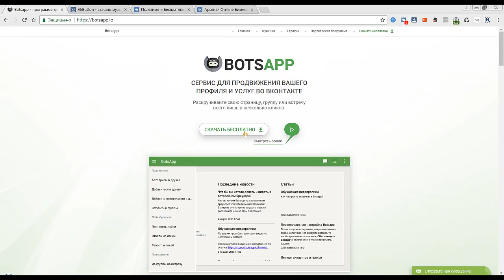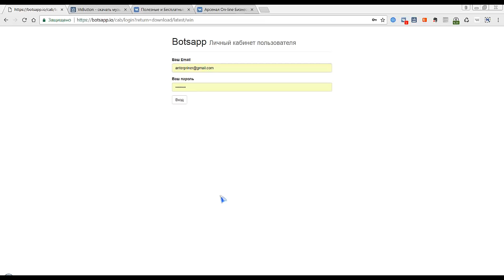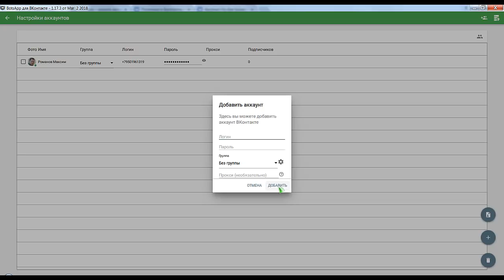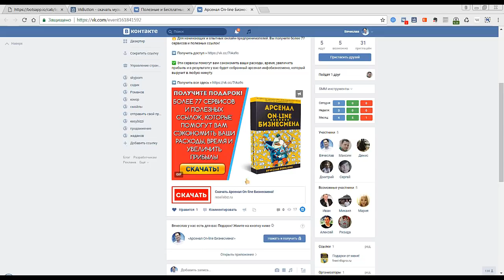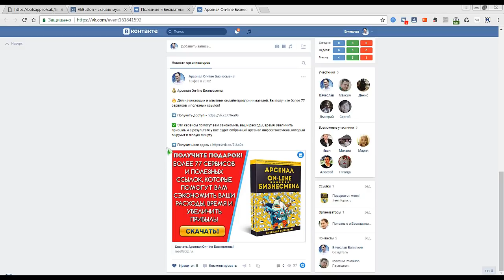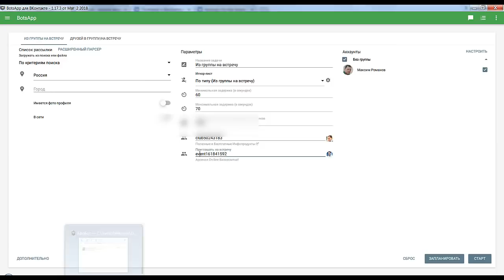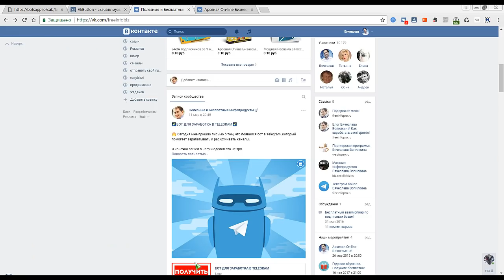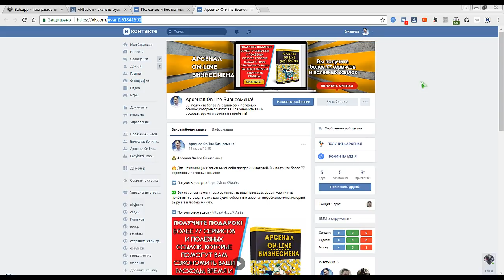Как привлекать подписчиков ВКонтакте программой Botsapp